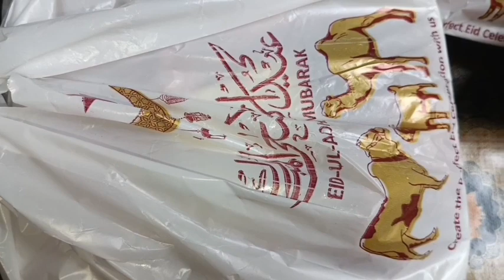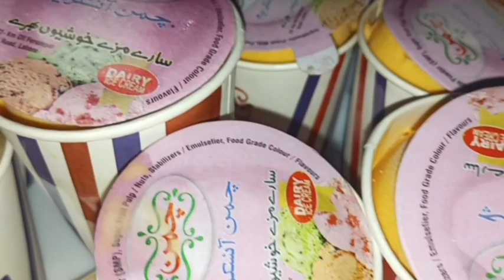"Eid UL Adha Mubarak" Eid Vlog♥️♥️😇✨♥️☺️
See You Soon, InshaAllah in next video..